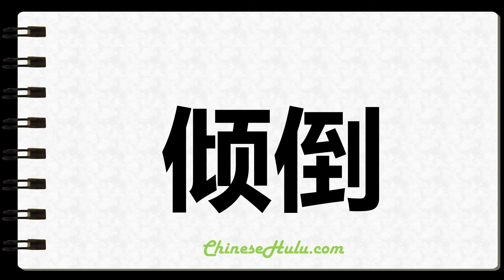How to Write Toppling in Chinese